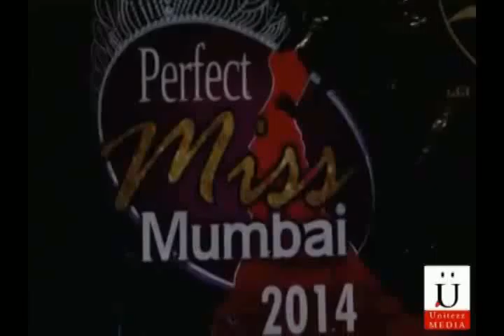Bollywood Hotties Payal Rohatgi And Tanissha Singh Become Judges At Fashion Event